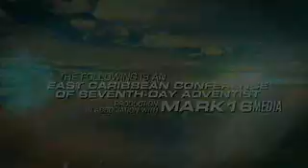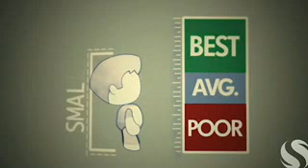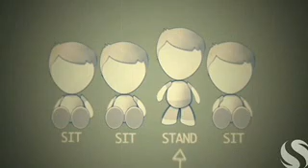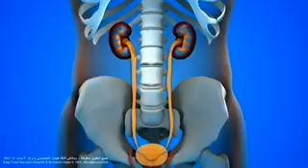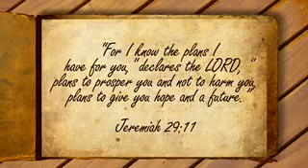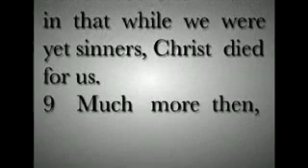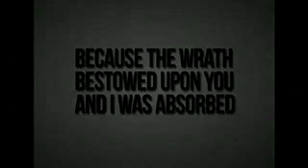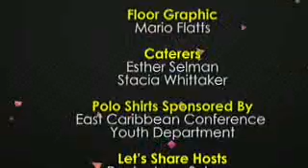The God Stop S3E011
The God Stop is a weekly discussion of the Seventh-day Adventist Lesson Study guides, the Adult Lesson, with input from the Collegiate Quarterly (CQ), and Cornerstone Connections, specifically tailored to the youth. It is THE place to be each and every Friday night.

This show featured the Cornerstone and the Adult Lesson Study. The cornerstone was entitled "Do you want to get well?" and the Adult was entitled "A Holy and Just God."(April 13-19, 2013)

Join us as we stop and wait for God to take us wherever He wants us to go!